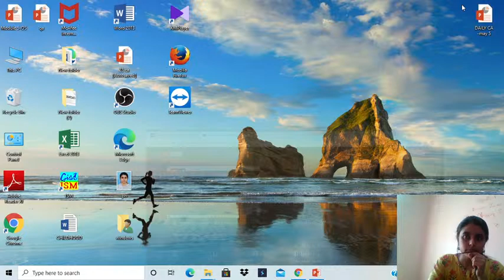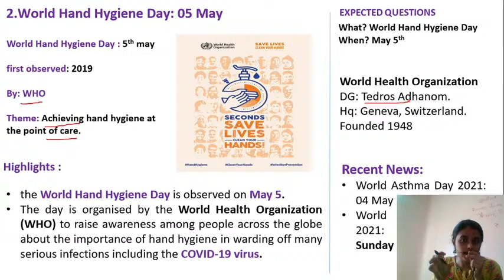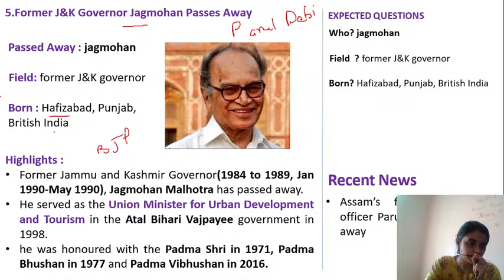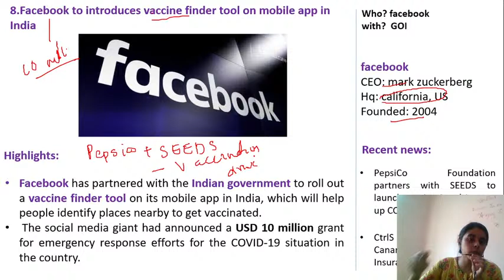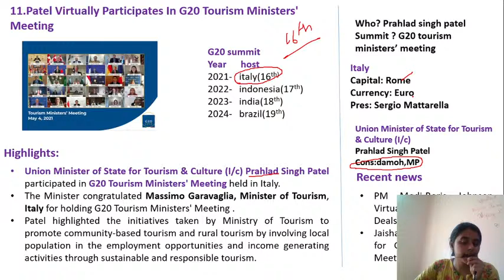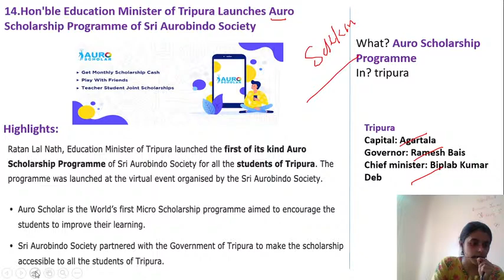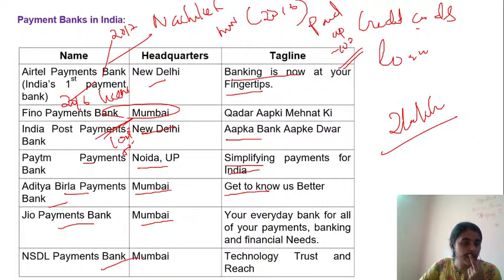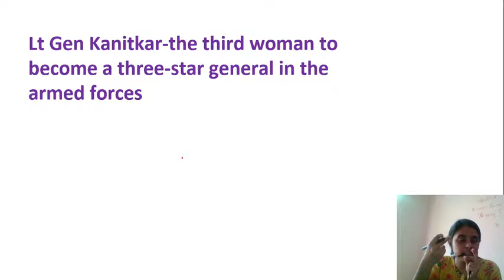VERY FIRST LIVE SESSION | MAY - 5TH CURRENT AFFAIRS |SBI PO , SBI CLERK | DON'T MISS IT | SNEHA